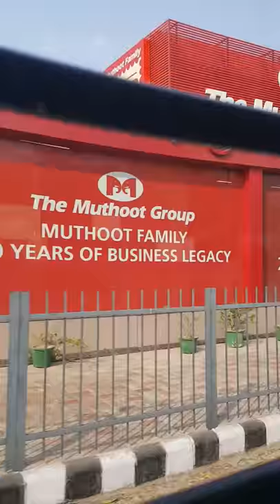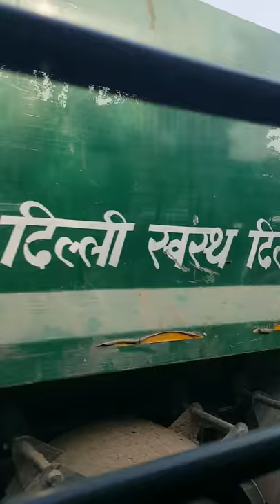IndianRoad：20181104 Greater Noida to New Delhi 4, Bethel Korean Church